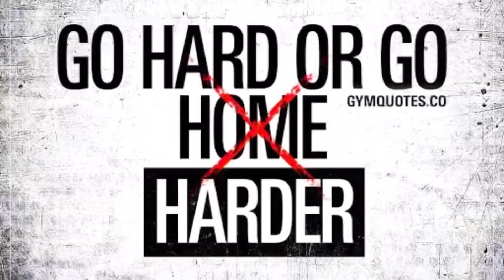Ricardo Whitelow Jr.